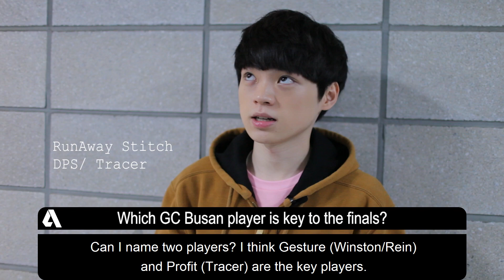Overwatch | NC Foxes vs RunAway - A Return To The Finals? ft. Stitch Pro Tracer | APEX S4 Highlights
This Overwatch gameplay highlights Haksal on Genji and Stitch on Tracer in RunAway's match against NC Foxes at the OGN APEX S4. With the finals of APEX on the line, we asked Stitch on the potential match-up against GC Busan.

GC Busan has risen to become Overwatch's greatest dark horse, beating Lunatic-Hai and C9 Kongdoo (formerly Kongdoo Panthera) 10-0 in their 3 encounters. With the underdog tag no longer applying to RunAway, all bets are off in this upcoming finals series.

런어웨이 대 NC Foxes 학살 겐지 스티치 트레이서.

 오버워치 러너웨이